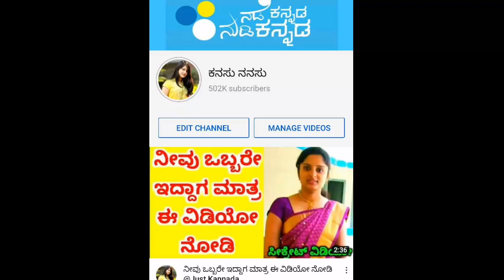ಬಂಗಾರದ ಬೆಲೆಯಲ್ಲಿ ಇಳಿಕೆಯಾಗಿದೆಯಾ.? ಚಿನ್ನ ಪ್ರಿಯರಿಗೆ ಗುಡ್ ನ್ಯೂಸ್ ಇದೆಯಾ.?